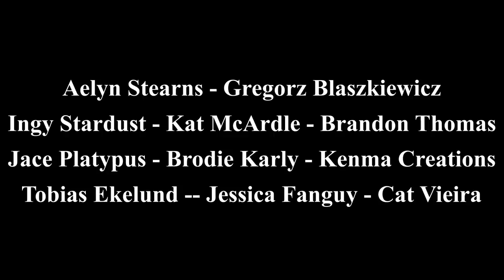Minecraft Survival - Relaxing Longplay, Calcite Castle (No Commentary) 1.18 (#33)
Hello and welcome to my new Minecraft 1.18 relaxing longplay survival series!! This is episode 33 where we build nice new cozy calcite castle design! I hope you guys find this relaxing and enjoyable! I hope that all of these videos can help people out there sleep, relax, and study!

I used Complementary shaders when recording this episode!

The seed for this world on Minecraft Java version is [-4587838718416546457]